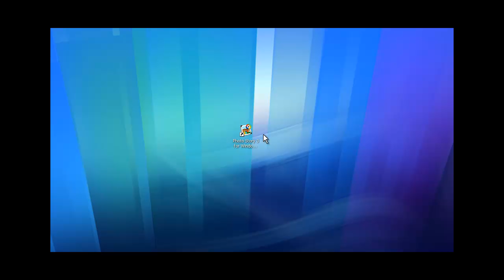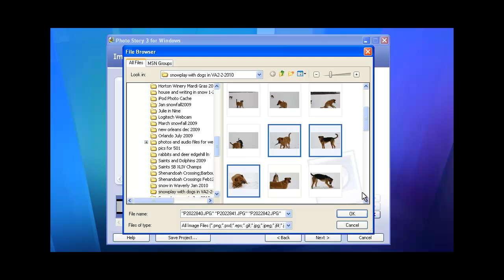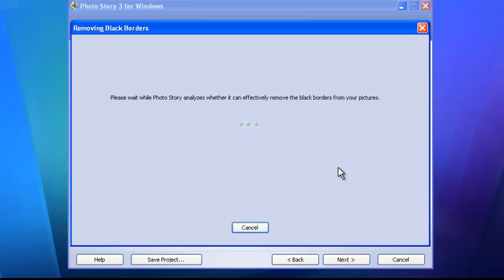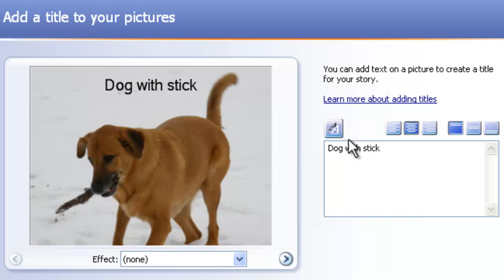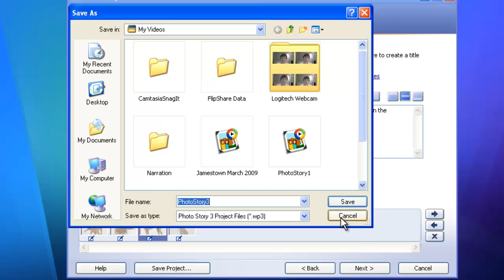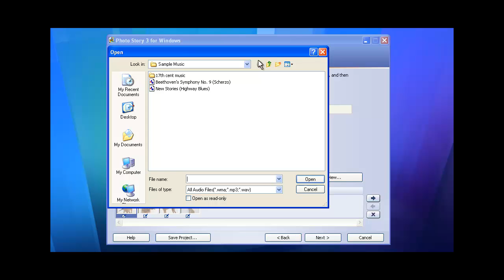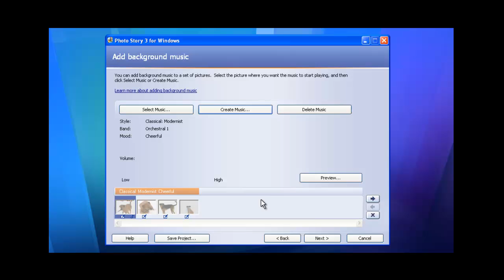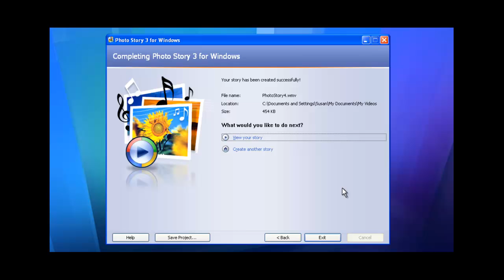Photo Story 3 Basic Digital Story.mp4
This video is a tutorial on creating a basic digital story using Photo Story 3 for Windows software. It is a step-by-step walk through of each screen and basic functions of Photo Story 3 for Windows.  As this is a basic tutorial, it does not cover the more detailed and advanced features of this easy to use software. The video was created and edited by me, Susan Tolivar, in Camtasia Studio software.